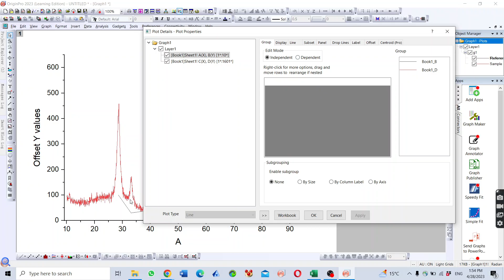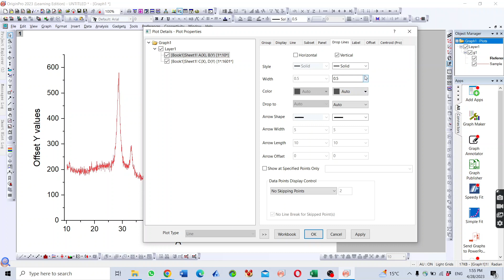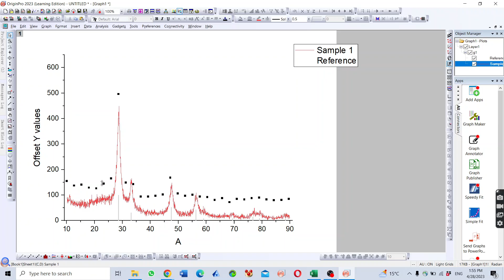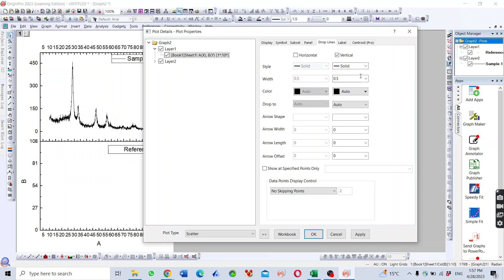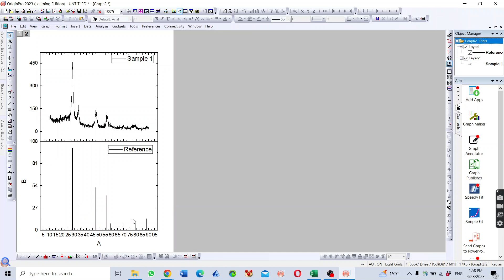How to plot JCPDS card with the XRD data using Origin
In this video, I have shown you two different ways or styles to plot standard or reference XRD data along with the XRD data of your samples.